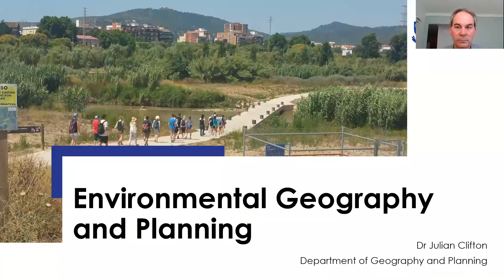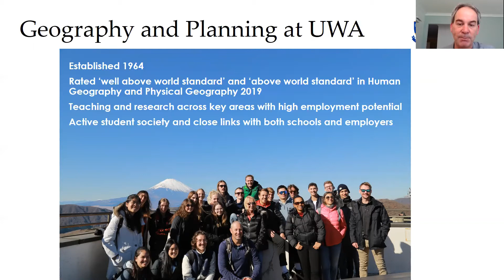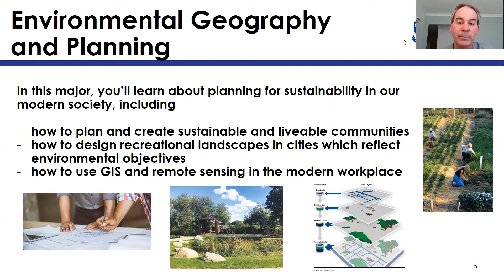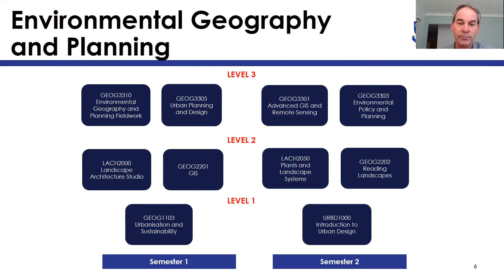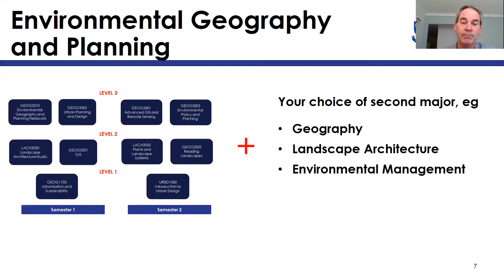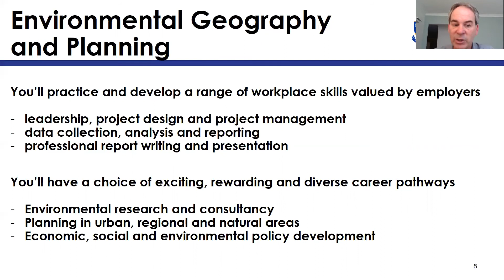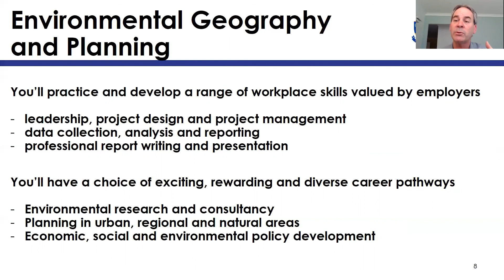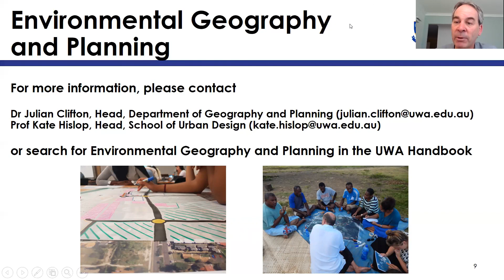Study Environmental Geography and Planning at UWA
Hear about the University of Western Australia’s undergraduate Environmental Geography and Planning major from the course coordinator, including units you’ll take, top reasons to study the course, practical experience and workplace learning, overseas study opportunities, and careers after graduation.